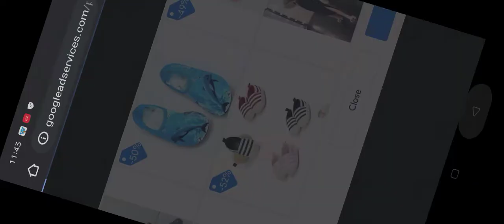Bob's World Games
Larong pinoy